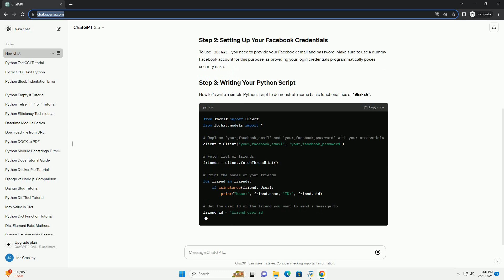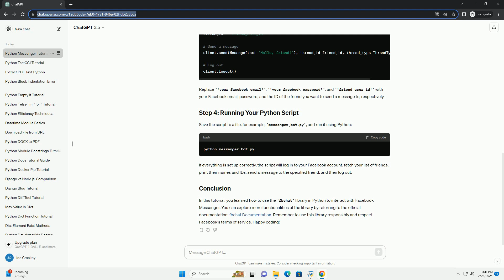python fbchat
in this tutorial, you will learn how to use the fbchat library in python to interact with facebook messenger. fbchat is a python library that allows you to automate sending messages, fetching threads, creating groups, and much more on facebook messenger.
first, you need to install the fbchat library. you can do this using pip, the python package manager. open your terminal or command prompt and run the following command:
to use fbchat, you need to provide your facebook email and password. make sure to use a dummy facebook account for this purpose, as providing your login credentials programmatically poses security risks.
now let's write a simple python script to demonstrate some basic functionalities of fbchat.
replace 'your_facebook_email', 'your_facebook_password', and 'friend_user_id' with your facebook email, password, and the id of the friend you want to send a message to, respectively.
save the script to a file, for example, messenger_bot.py, and run it using python:
if everything is set up correctly, the script will log in to your facebook account, fetch your list of friends, print their names and ids, send a message to the specified friend, and then log out.
in this tutorial, you learned how to use the fbchat library in python to interact with facebook messenger. you can explore more functionalities of the library by referring to the official documentation: fbchat documentation. remember to use this library responsibly and respect facebook's terms of service. happy coding!

python fbchat login failed
python replace time
python self nedir
are bredli pythons aggressive